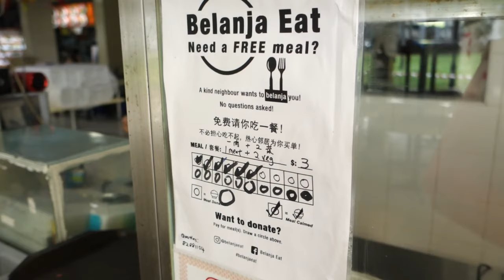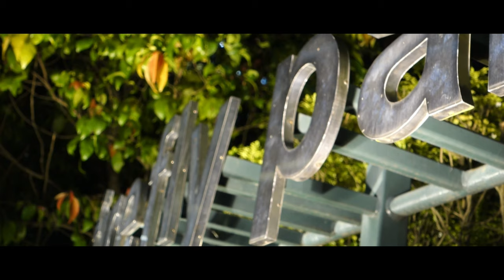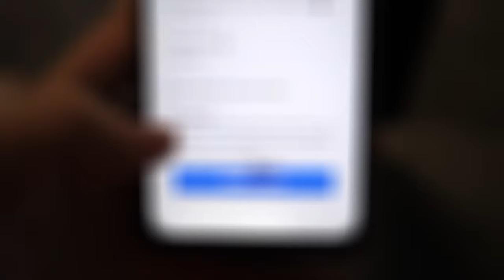Slice of Life Vlogging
The vlog goes through a midlife crisis of sorts. Long ramble warning :)

Brief Cover of Linkin Park's "In The End" by me.